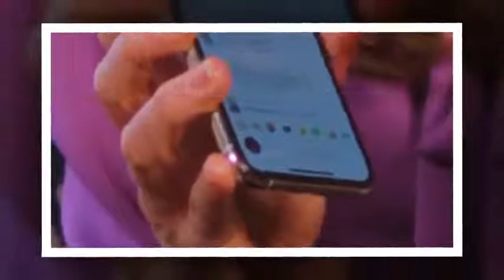Queen makes subtle nod to Kate and Prince William's wedding anniversary